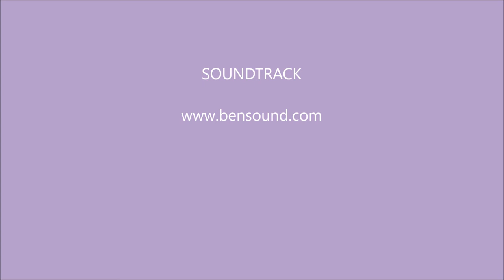Landscape Painting - Isle of Arran Episode 1 - Neil G Smith